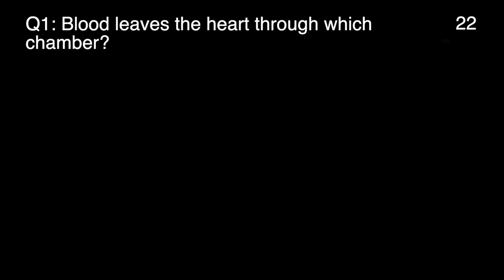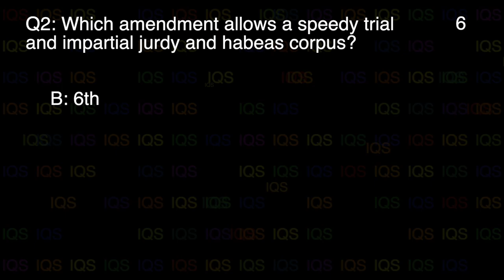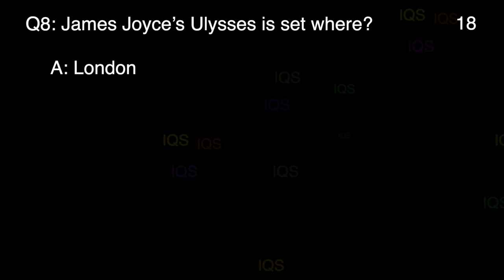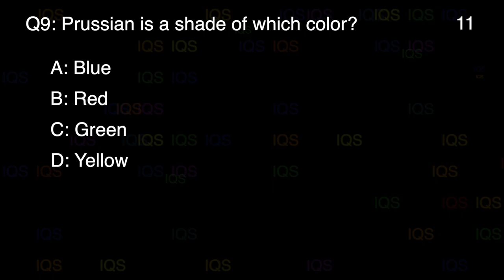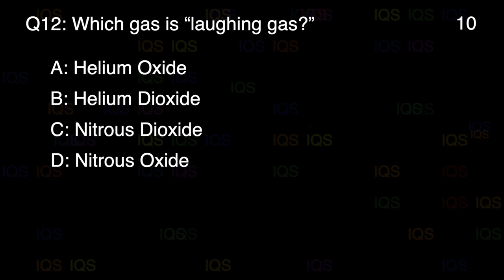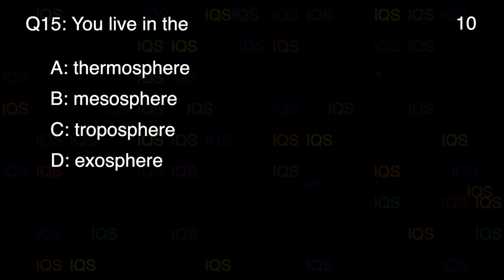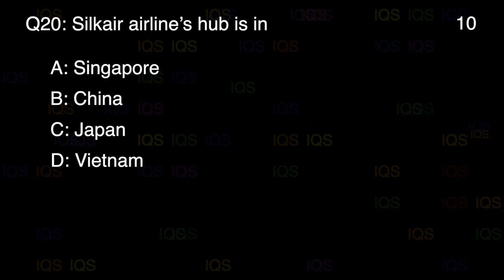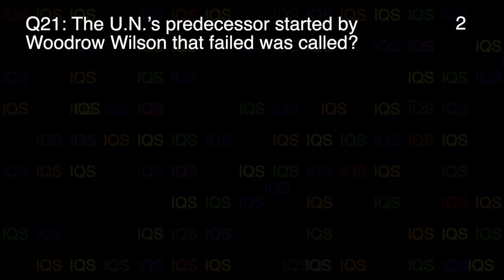#125 QUIZ QUESTION: What country banned beer sales from vending machines in 2000?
Internet Quiz Show is an entertainment video series designed to test your wits and general trivia knowledge.  Hosted by K.K. Wager, IQS is perfect for background at parties to kickstart conversation and keep people off their phones. This episode includes these questions:

Blood leaves the heart through which chamber?
Which amendment allows a speedy trial and impartial jury and habeas corpus?
"Sailing along the coast, the sun shone in Angela's face" is an example of
Which is not one of the 7 Wonders of the World
What country banned beer sales from vending machines in 2000?
“Feed me, Seymore!” Is from which movie?
Physical evidence of UFO’s is considered a:
James Joyce’s Ulysses is set where?
Prussian is a shade of which color?
Which part holds fabric in place on a sewing machine?
The Chinese God of Thunder is known as:
Which gas is “laughing gas?”
Globally, if you experience cardiac arrest outside of a hospital your survival rate is:
You live in the
Lysergic acid diethylamide means
This metal is used in catalytic converters
Hannibal’s Wife’s name?
Who was Thomas Edisons rival?
Silkair airline’s hub is in:
The UN’s predecessor started by Woodrow Wilson that failed was called?